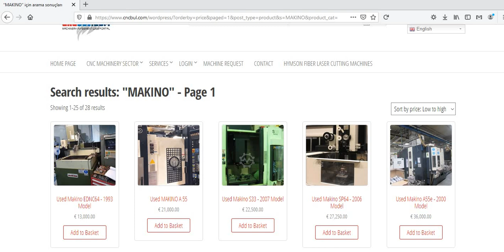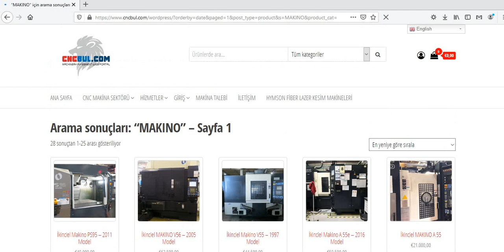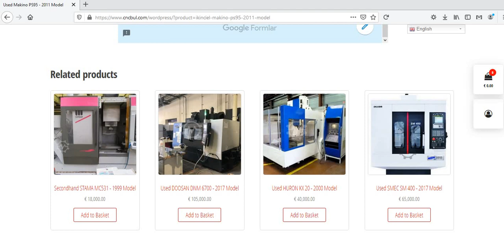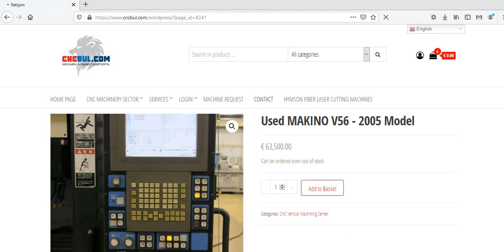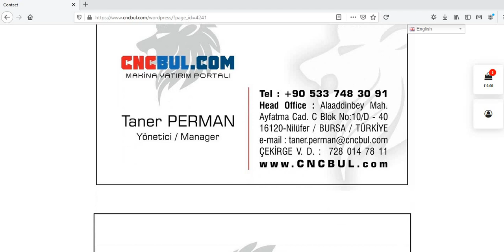USED MAKINO CNC MACHINE TOOLS FOR SALE (CNC Machinery Investment Web Portal CNCBUL.com)